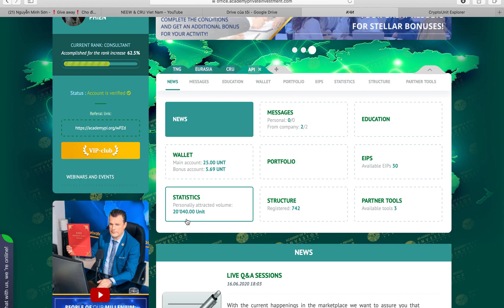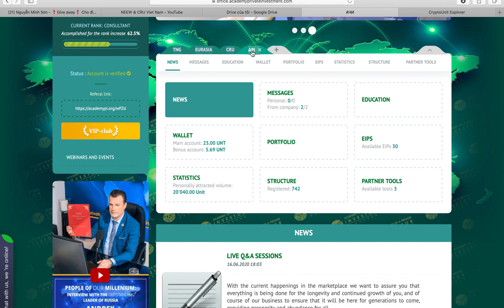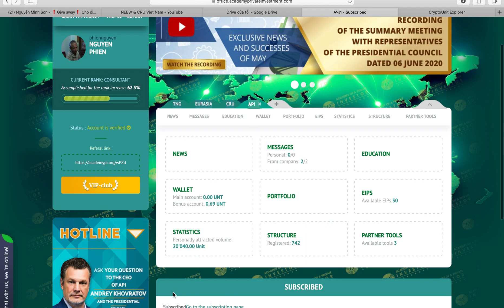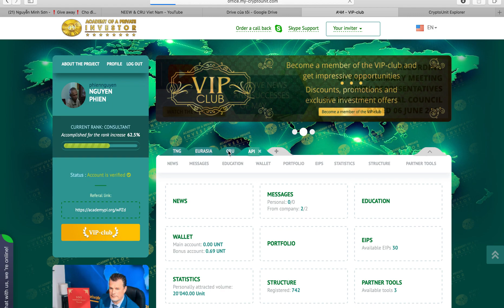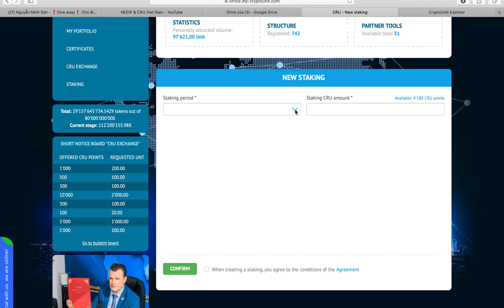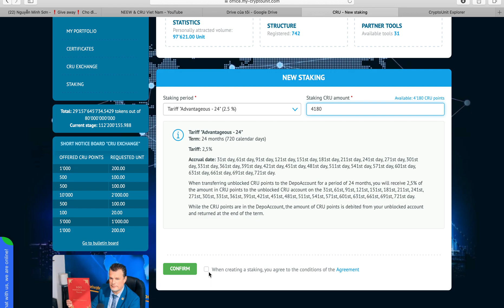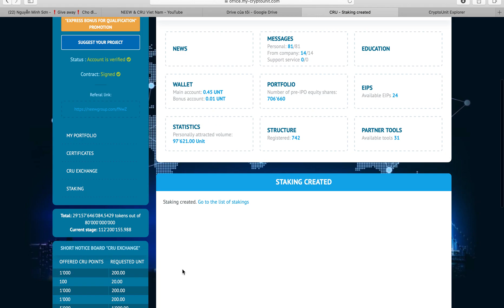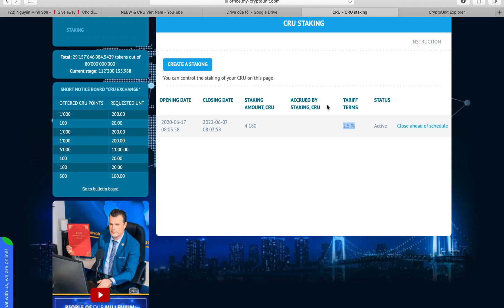HƯỚNG DẪN ĐĂNG KÍ VIP VÀ GỬI TIẾT KIỆM CRU TÀI SẢN CỦA TẬP ĐOÀN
Hãy inbox sớm cho Mr.Huy tham gia kích hoạt ngay thông tin mới
Thông tin mới cập Nhật tại sinh Nhật 6 năm của tập đoàn EVORICH WCRU
 Thay đổi cuộc sống của bạn và cộng động.
BÁO CÁO TÀI CHÍNH hàng tháng tháng bằng 12 ngôn ngữ có tiếng Việt Nam Chị tiết tại đây
VIỆC CỦA BẠN LÀ NHANH NHẤT THAM GIA NGAY VÀ LUÔN VÀO TẬP ĐOÀN EVORICH WCRU Đã có sách 📚 trắng - WHITE PAPER - chứng khoán.
Phát triển theo hình thức STO được Uỷ ban giao dịch và chứng khoán Hoa Kỳ (S.E.C) chấp thuận
Sách trắng là báo cáo hoạt động về công ty minh bạch
Tham gia EVORICH – pháp LÝ BVI ĐÃ ĐƯỢC RA MẮT 2020/07 Xem sách trắng bằng tiếng Việt Nam 🇻🇳 và tiếng Anh 🇬🇧 tại đây
Văn Huy chúc mừng cộng đồng NEEW EVORICH đã đồng sở hữu cổ phần doanh nghiêp WCRU!